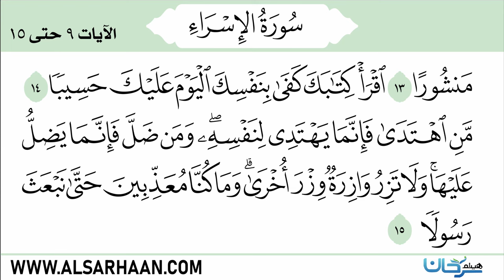سورة الإسراء الآيات 9 15